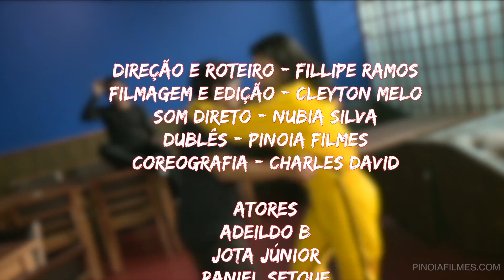Kill Biba 4